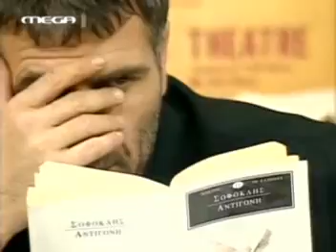Δυό Ξένοι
H Mαρίνα Κουντουράτου στη σχολή (μέρος α')